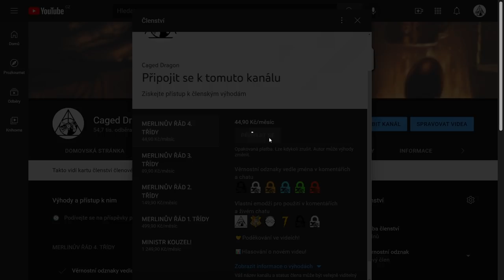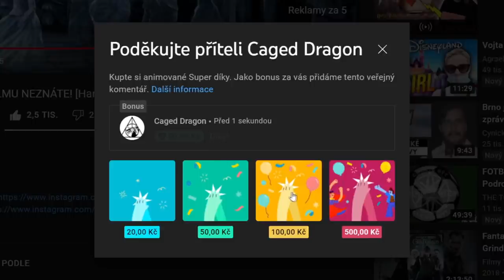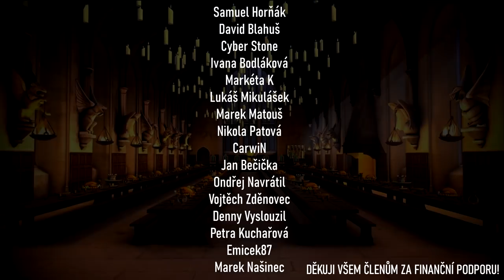PROČ KOUZELNÍCI POUŽÍVAJÍ PRÁVĚ KOŠŤATA?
Zdroje informací tohoto videa:
👉Famfrpál v průběhu věků